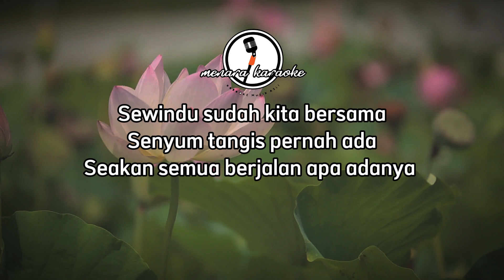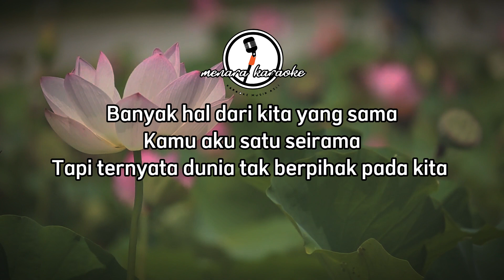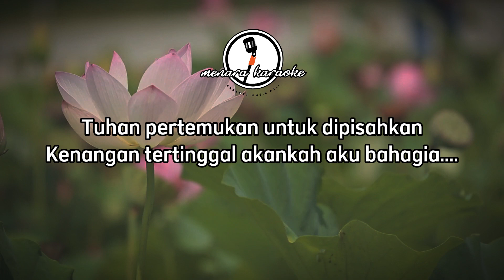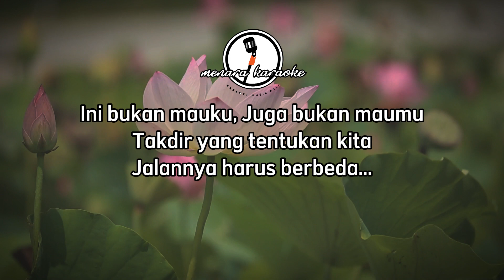Kukira Selamanya - Janita Gabriela || KARAOKE ORIGINAL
Song: Kukira Selamanya
by : Janita Gabriela

Kami hanya berusaha untuk menghibur kalian semua, Jika ada yang ingin request lagu karaoke silahkan tulis di kolom komentar ya.

Lyrics
Sewindu sudah kita bersama
Senyum tangis pernah ada
Seakan semua berjalan apa adanya
Banyak hal dari kita yang sama
Kamu aku satu seirama
Tapi ternyata dunia tak berpihak pada kita
Kukira kisah ini akan selamanya
Tapi ternyata ujung cinta tetaplah berpisah
Kuharap waktu bisa sembuhkan luka
Dan semoga rindu ini segera menghilang
Tuhan pertemukan untuk dipisahkan
Kenangan tertinggal akankah aku bahagia
Ini bukan mauku
Juga bukan maumu
Takdir yang tentukan kita
Jalannya harus berbeda
Kuharap waktu bisa sembuh kan luka
Kenangan tertinggal
Kenangan tertinggal
Semoga aku bahagia